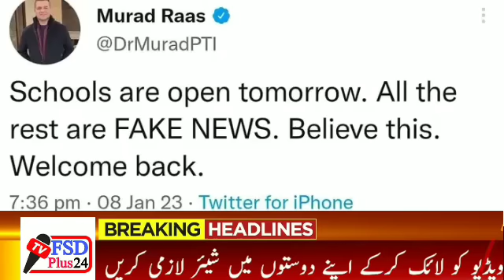Winter Vacation Extension Notification issue 2023 | Winter Vacation News Today 9 Jan 2023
Murad Raas Press Conference 8 January  2023 | Winter Vacation News Today

2023 Schools Colleges University Students Important News For Students January 8